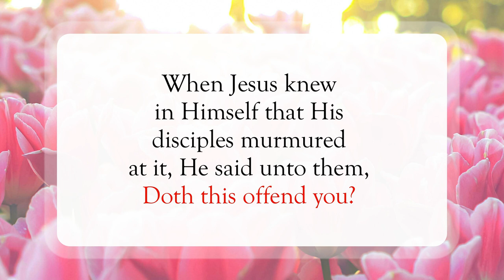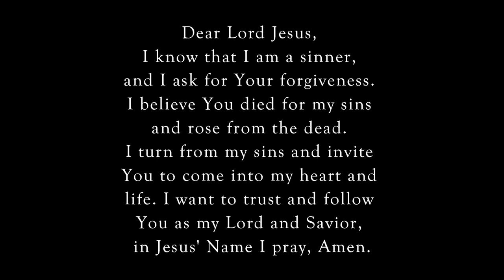His Words Are Spirit and Life🧬WordofGod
Scripture of the Day! His Words Are Spirit and Life!